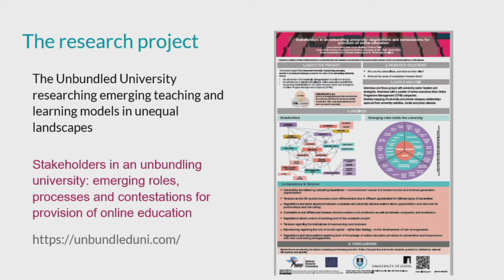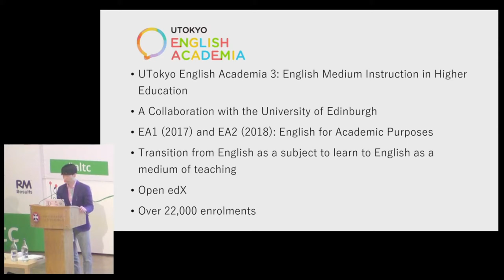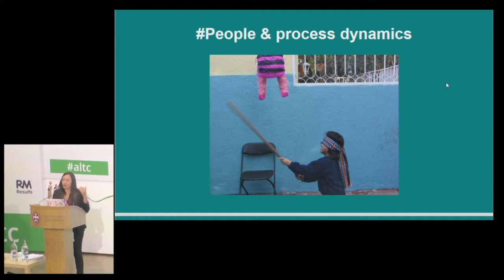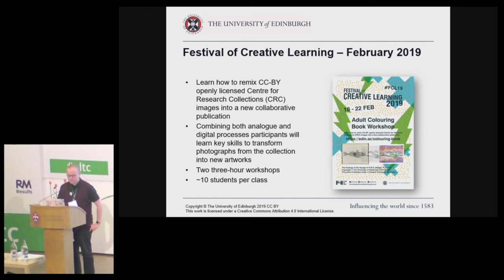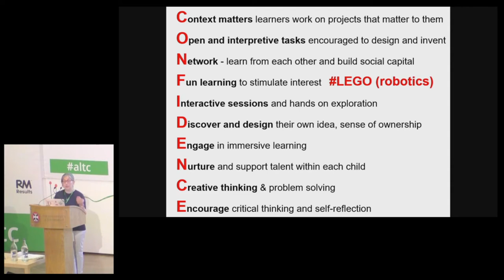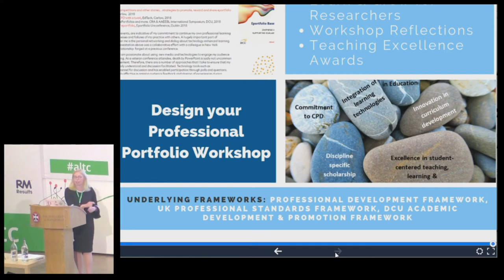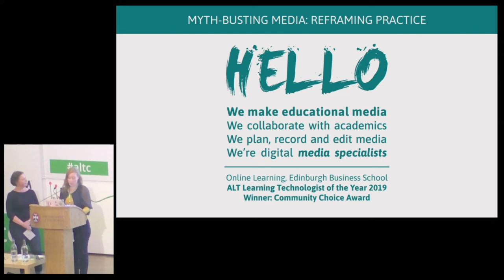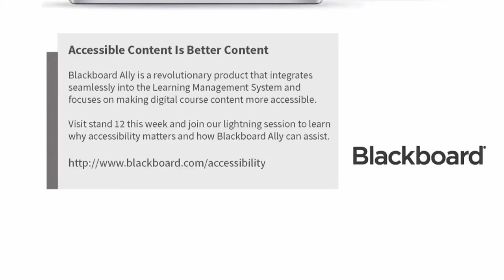altc 2019: Gasta Sessions A-102, A-078, A-009, A-054, A-061, A-091, A-46, A-120, A-123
1:20 Stakeholders in an unbundling university: emerging roles, processes and contestations for provision of online education [A-103]

7:15 A MOOC as a virtual community for glocalisation: a case report on teacher-training in English Medium Instruction [A-078]

13:07 When the party's over: TEL and change management [A-009]

18:52 Staff/Student Partnership to Encourage Active & Blended Learning [A-054]

24:36 Adult Colouring Book Inspired by the University of Edinburgh Collections [A-061]

31:00 Learning through play - the InventEUrs digital story telling project [A-091]

36:52 Lifelong professional learning through eportfolio [A-046]

42:17 Using LTI to Extend the VLE [A-120]

49:38 Myth-busting media: reframing practice [A-123]